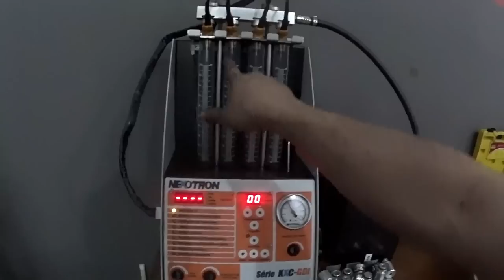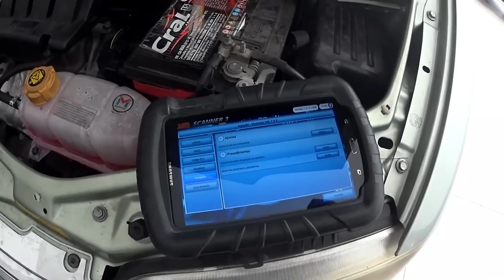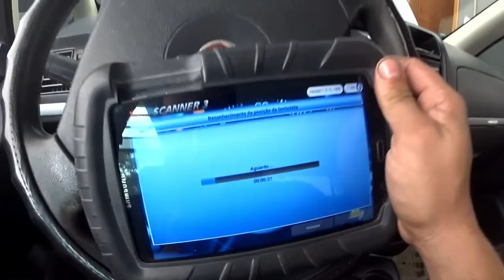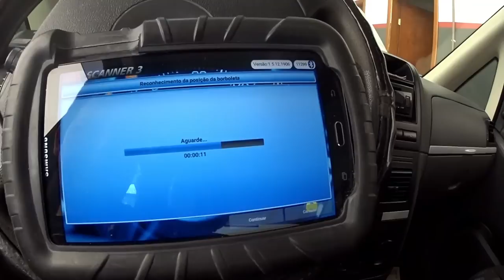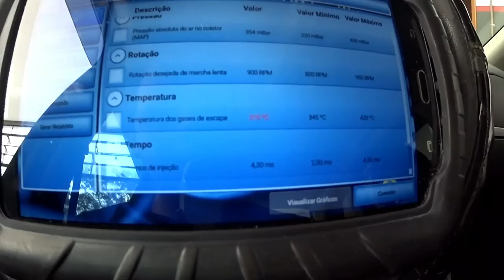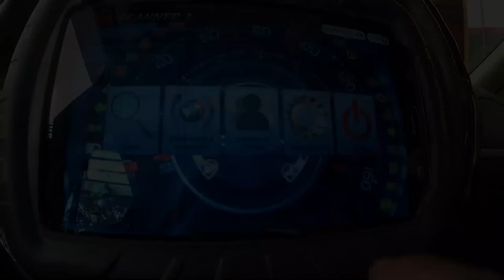Fiat Idea vazando água, óleo, e mangueira crocante!🤢😂